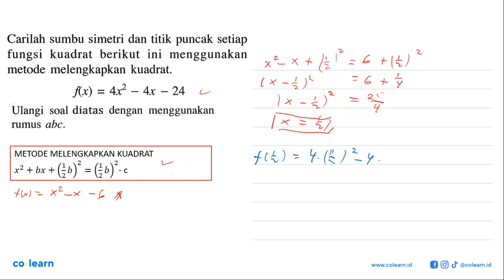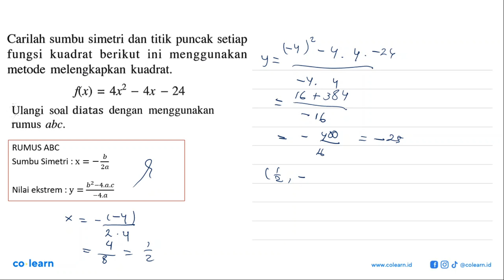Carilah sumbu simetri dan titik puncak setiap fungsi kuadrat berikut ini menggunakan metode melen...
Carilah sumbu simetri dan titik puncak setiap fungsi kuadrat berikut ini menggunakan metode melengkapkan kuadrat: Ax2 flx) 4x 24 = ~ Ulangi soal diatas dengan  menggunakan rumus abc.

Topik atau Materi: Sifat-sifat fungsi kuadrat - FUNGSI KUADRAT - ALJABAR - Matematika Kelas 9 SMP - K-2006

00:00 : Bedah Soal
01:00 : Konsep, rumus dan pengertian Sifat-sifat fungsi kuadrat
01:18 : Langkah penyelesaian soal
03:25 : Jawaban akhir
03:55 : Penutup